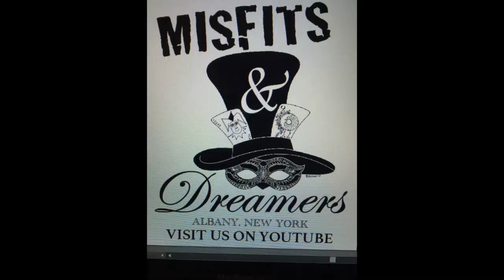The invention of the Ferris wheel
The connection of George W Ferris and Troy NY